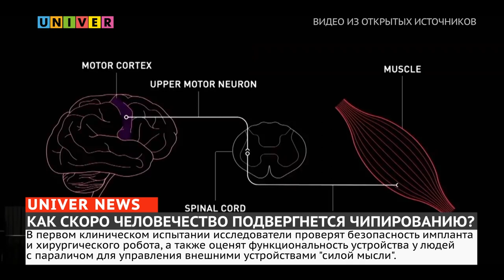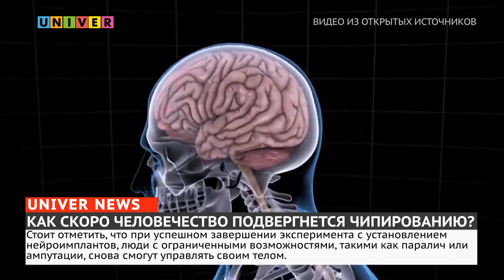Новости UNIVERNEWS от 27.09.2023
02:55 - Не так давно Илон Маск начал набор добровольцев для участия в исследовании нейроимплантов. Независимая нейротехнологическая компания сообщила об одобрении клинического испытания мозговых чипов и готова приступить к разработке. Какое будущие у этого проекта?

06:48 - Космос до сих пор остаётся самой неизведанной для человека частью нашей вселенной. Многие учёные уже сотни лет пытаются всеми силами доказать существование жизни за пределами не только нашей планеты, но и Солнечной системы. Благодаря техническому прогрессу международная команда астрономов при анализе данных, полученных с помощью передового космического телескопа Джеймса Уэбба, обнаружила на экзопланете К2-18b некоторые химические маркеры, которые на Земле неразрывно связаны с живыми организмами. Так ли это и правда ли, что в космосе есть кто-то, кроме нас?

11:22 - В современном и быстро меняющемся мире важно здраво мыслить и иметь своё мнение. Наш мозг – вычислительная машина, которая помогает усваивать огромное количество информации. Но даже у такого мощного процессора могут быть "сбои", мешающие быстро и чётко мыслить. Что такое когнитивные искажения и как с ними бороться?